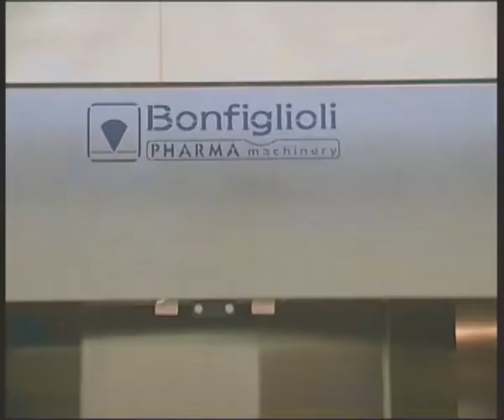Life Scientific - Bonfiglioli Engineering Visual Inspection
Life Scientific has consulted on more than 5,000 equipment opportunities with industry leading clients in Pharmaceutical, Biotech, Medical Device and Industrial markets. Feel free to draw upon our extensive resources. We offer you access to our network of organizations that represent a staff of well over 1,000 people. They are here to help facilitate your work in project management, engineering, validation, customer service, technical support and training.